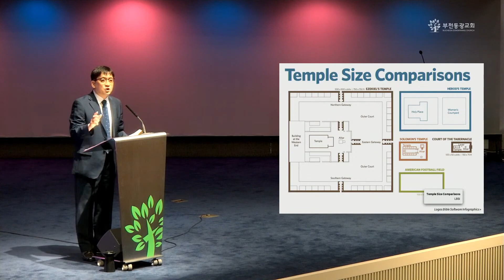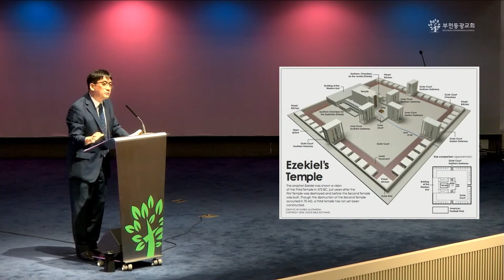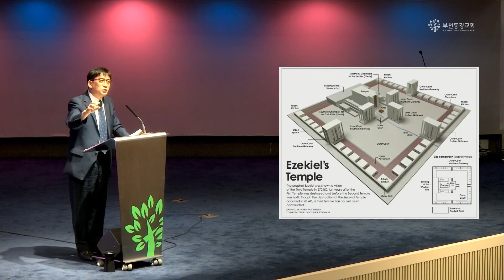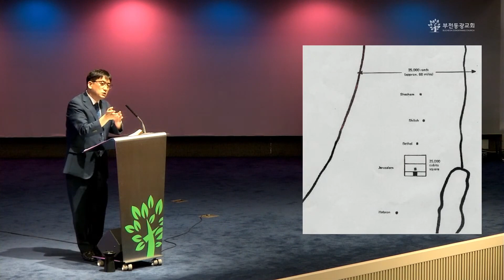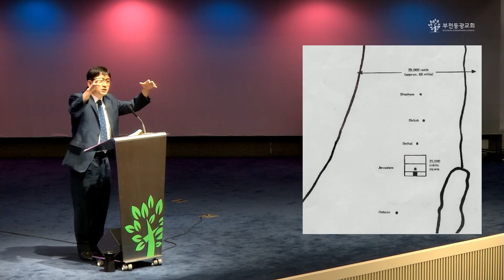부천동광교회 / 주일설교/ 21.7.25 / 류재상 담임목사 / 가스펠프로젝트 / 에스겔 47장 1-5절 / 성전과 생명의 강